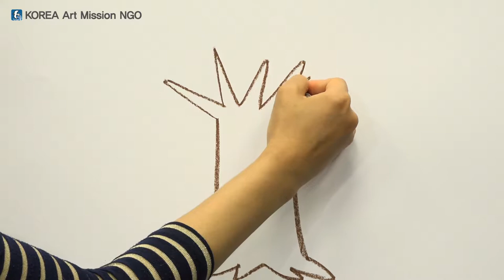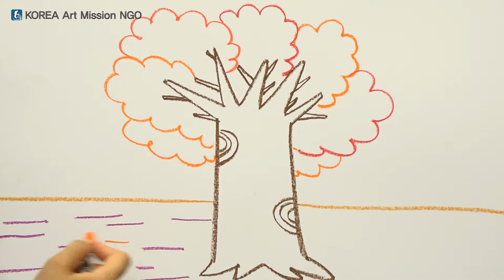أشرطة فيديو تعليم الفن للأطفال اللاجئين intermediate level 1-7